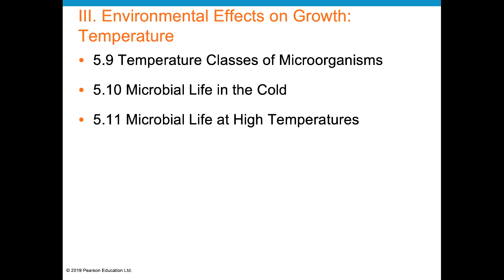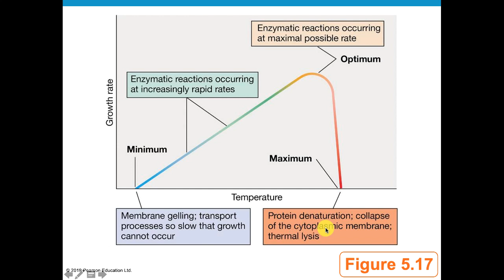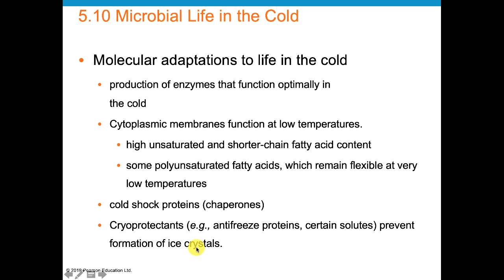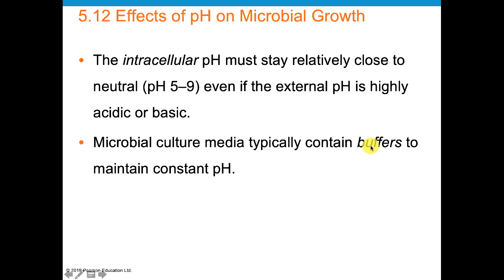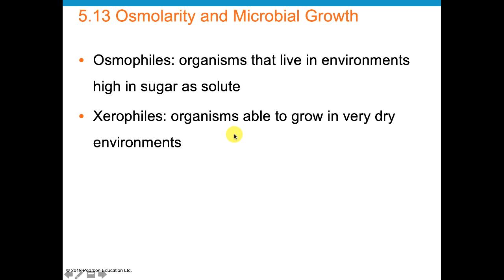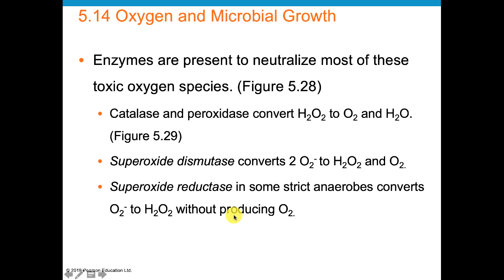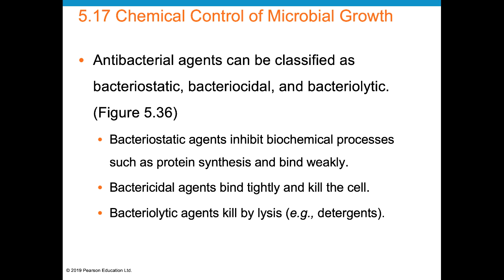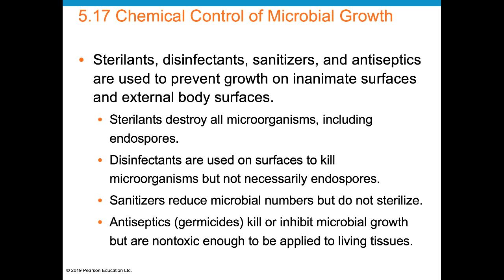Lec 3 Microbial growth conti